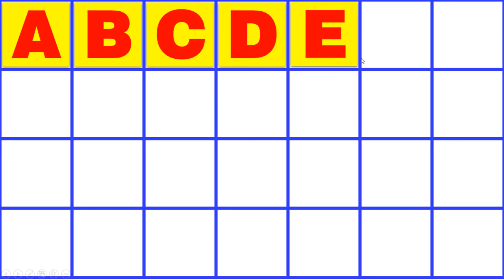English Alphabets in Capital letters